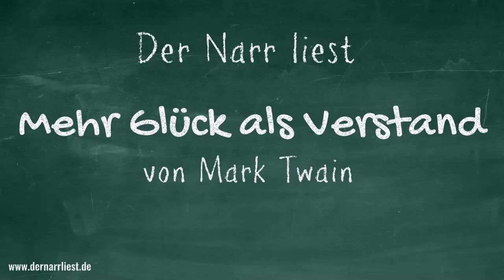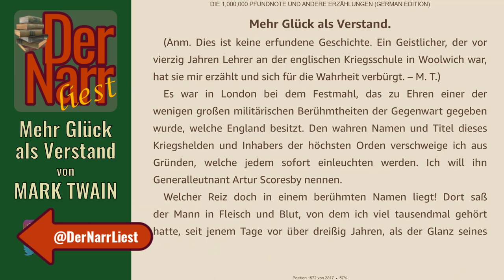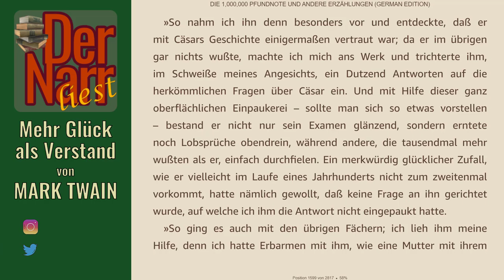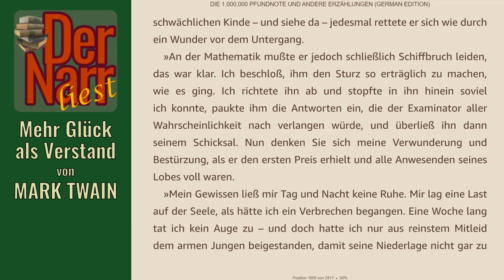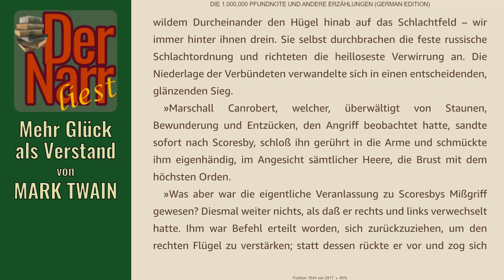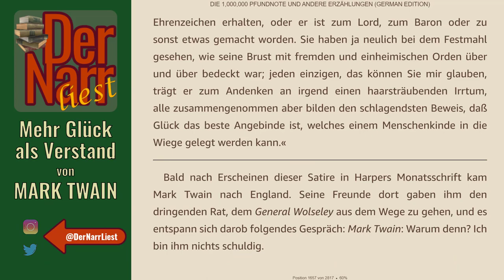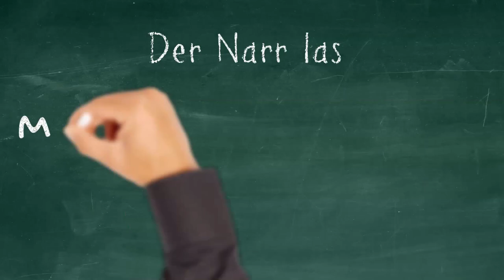Der Narr liest Folge 235: Mehr Glück als Verstand von Mark Twain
HofnarrGiaccomo liest den urheberrechtsfreien Klassiker:
"Mehr Glück als Verstand"